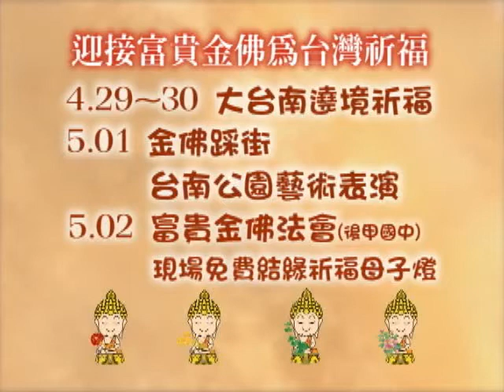廣發英雄帖~做伙去台南接佛2010.04.29~2010.05.02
靈鷲山富貴金佛首度於府城遶境祈福,不來"無彩"喔!